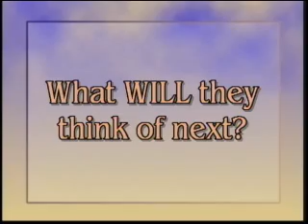Stacy Westfall Cutting Bridleless...just for laughs :)